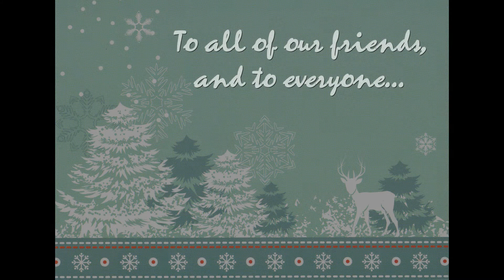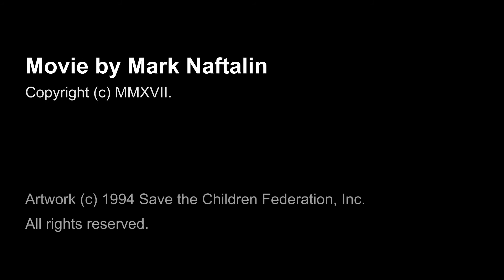SILENT NIGHT - piano solo & movie by Mark Naftalin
A peaceful holiday message from Mark & Ellen Naftalin.